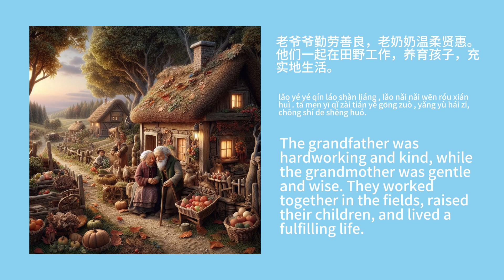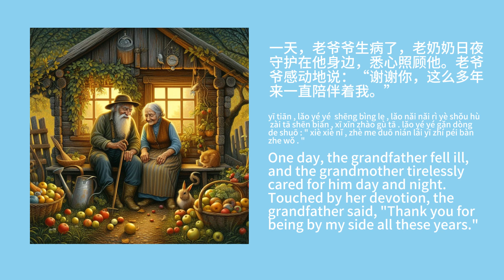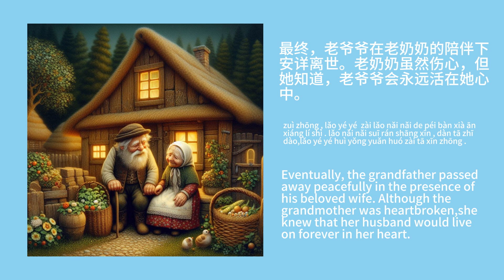成语故事.Idiom Story.长长久久.Forever and ever.396. .love.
长长久久.